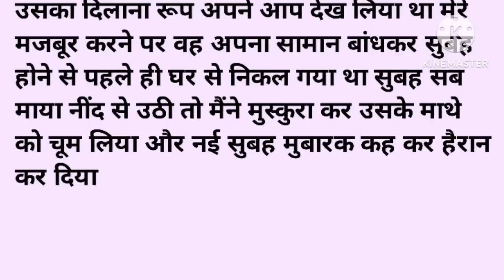मेरी बीवी बाबा के कमरे में क्यों जाती थी| An Emotional & Heart Touching || Suvichar || hani voice